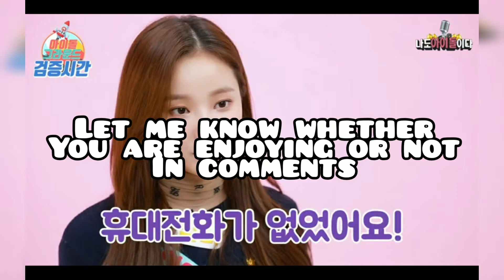Yeonwoo laughing {Part 2}❤️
Enjoy if you have any complaint as the video is not mine i stole it from instagram 😎😂❤️.